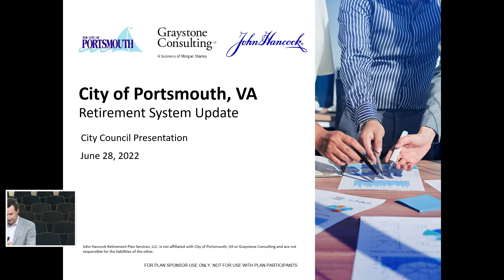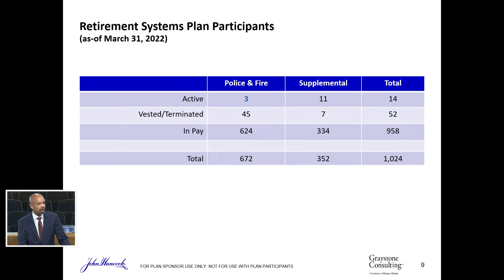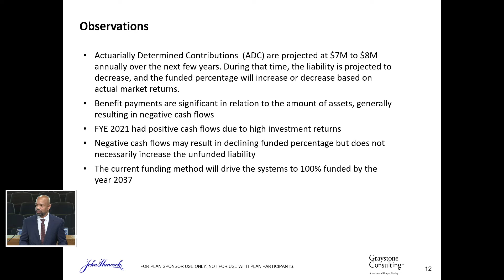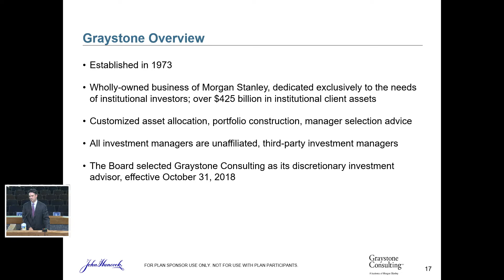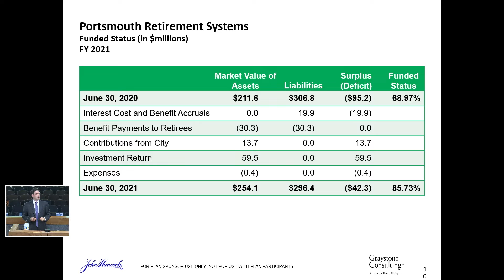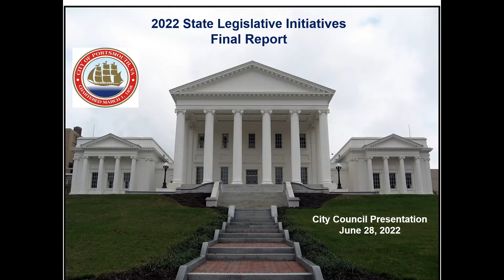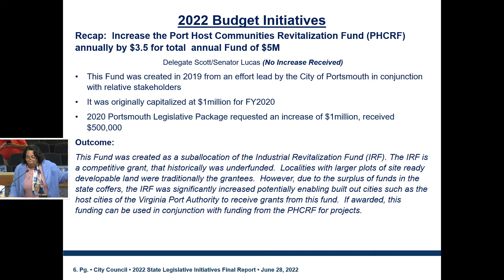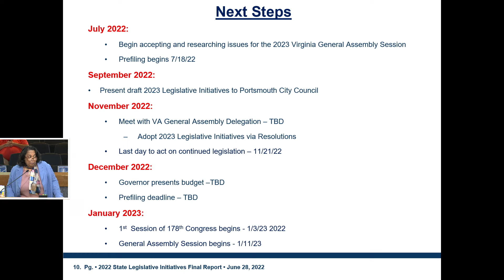Portsmouth City Council Public Work Session June 28, 2022 Portsmouth Virginia